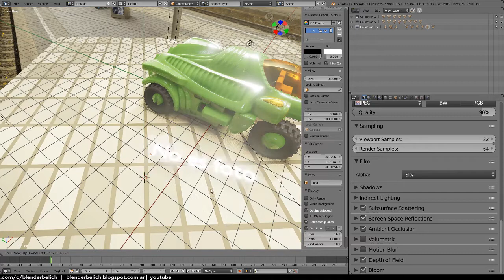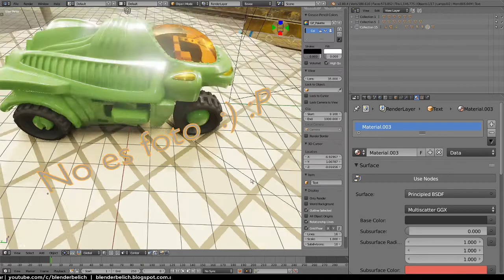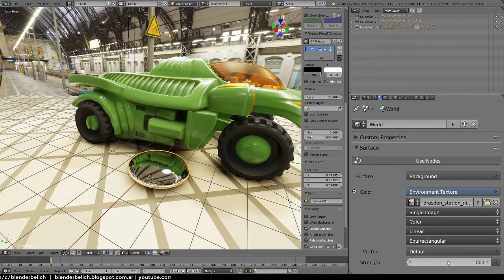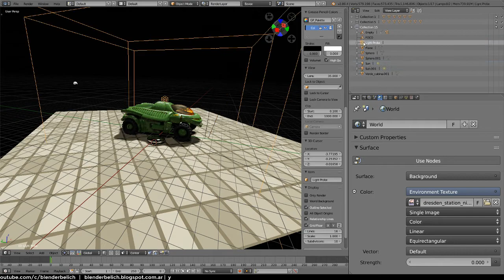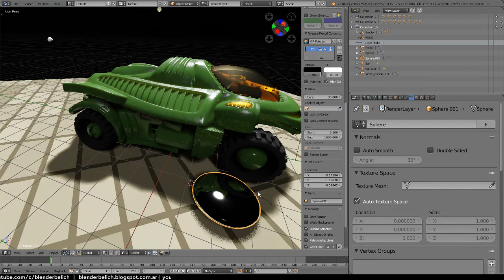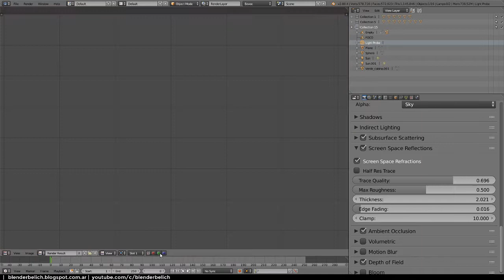Blender Eevee mini tour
No esta en version alpha y se ve asi :)
El nuevo viewport/render PBR basado en motor de juegos "Eevee" preparandose para salir en la proxima version de Blender la 2.8, se espera una alpha o beta para probar de forma mas "limpia" a fines de Julio.
Mientras si quieren jugar con esto, inestable como esta:
Builder.blender.org
Blender.org/2-8